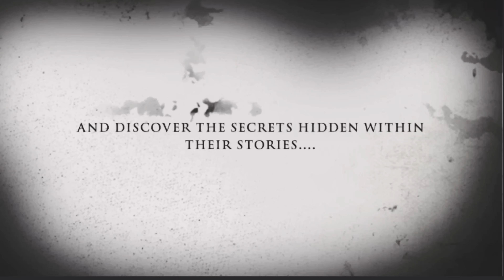The Grim Reaper Visited My Auntie! True Story!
✨Chapter 2 / The Grim Reaper Visited My Auntie! True Story! 💀